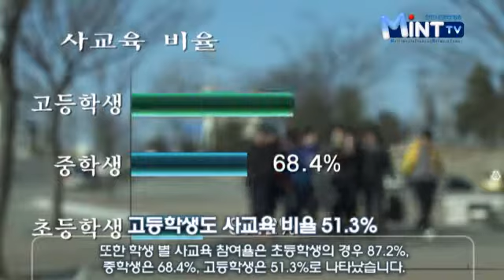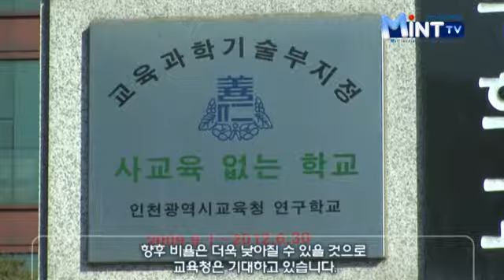고교생 사교육 비율, '줄여야'